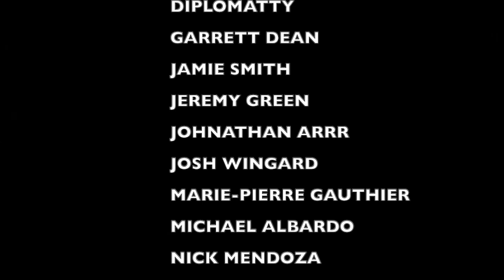My First Time Hearing STEVEN MOSES "Love Me" a PUNK ROCK DAD Reaction